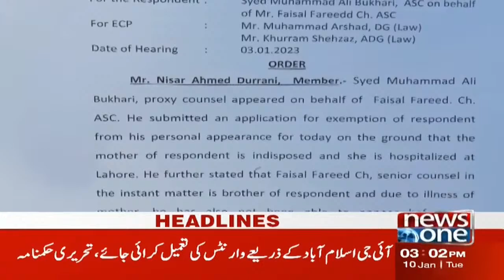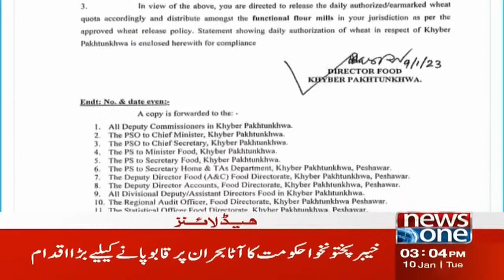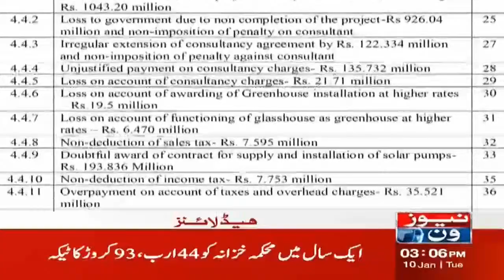3 PM Headlines | Punjab Assembly Session Crisis | 10-Jan-2023 | NewsOne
3 PM Headlines | Punjab Assembly Session Crisis | 10-Jan-2023 | NewsOne